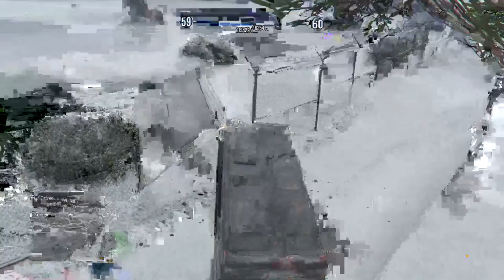We got kicked out of the North Pole! GTA City life episode 2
Im sorry to all of you but Santa (Me) and my handy elf (Profined Demon) were kicked out of the North Pole for reasons no man on earth would think of.